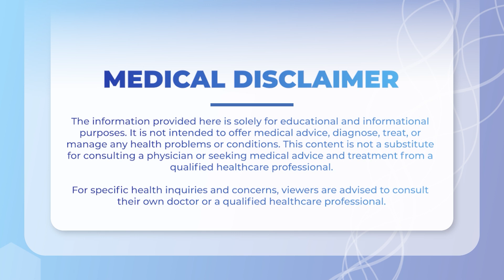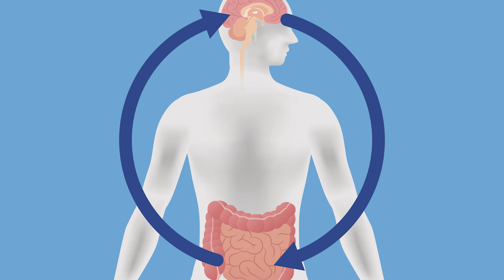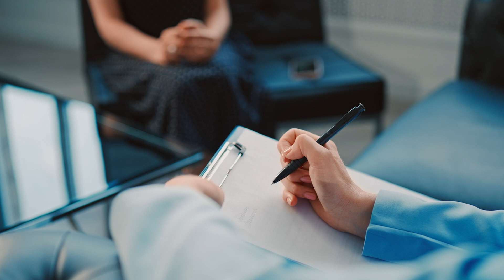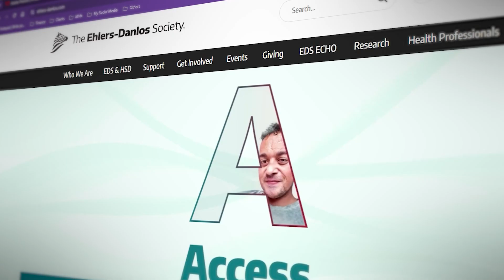How EDS Affects Your GI Tract | Dr. Clair Explains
Dr. Clair explains how EDS and HSD impact the GI tract, leading to symptoms like bloating, constipation, and gastroparesis. Learn why these issues occur and discover effective management strategies.

CHAPTERS

00:00 Introduction
00:48 Why EDS/HSD Affects the GI Tract
01:31 Food Intolerances and GI Symptoms
02:17 Lower GI Issues: Constipation, Diarrhea & Pain
02:55 The Emotional & Daily Life Impact of GI Issues
03:33 Strategies for Managing GI Symptoms
04:15 Medications & Supplements for GI Health
04:56 Finding Support & Resources

Follow Dr. Clair's Channels!

Dr. Clair's YouTube Channel: @DoctorClair